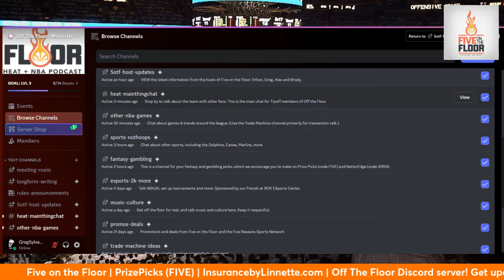Can anyone beat LeBron, Durant & Team USA? | Five on the Floor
After Team USA advanced to the semifinals to face Nikola Jokic and Serbia, Ethan Skolnick and Alex Toledo review the remaining field -- and the performances of all the Team USA players so far.

Join us on our Off The Floor Discord server! Get exclusive insider information, along with updates/stats/insights from the 5OTF crew and hang out with other Heat fans! (Scroll down after clicking).

Also, come hang out and watch games with us live on Playback.tv/5RSN or on their app, we also do off-day live shows there.

Sign up using the code FIVE to double initial deposit at PrizePicks.com

If you want more exclusive Miami Heat content, join our Off The Floor feed